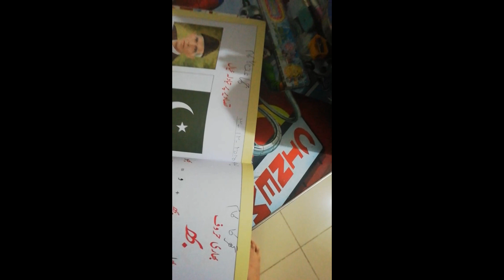Reshaping Education with Online Learning Revolution Amid COVID-19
Welcome to HaroonsVlogs. We Talk about Life Happenings , Experiences and UnFoldings. Travelling to unknown Destinations, adventurous episodes and doing Food Outings
This Vlog is of COVID -19 times when classes were held on-line Reshaping Education: The Online Learning Revolution Amid COVID-19#onlineclasses